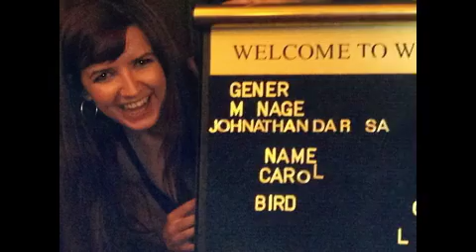Gary Hackett - Mobile Version